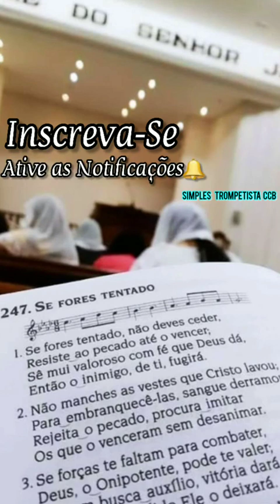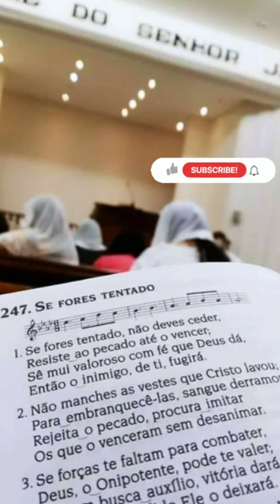Hino 247. Ouça Inteiro Este Hino e Renove As Suas Forças !!!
1. Se fores tentado, não deves ceder
Resiste ao pecado até o vencer
Sê mui valoroso, com fé que Deus dá
Então, o inimigo de ti fugirá

2. Não manches as vestes que Cristo lavou
Para embranquecê-las, sangue derramou
Rejeita o pecado, procura imitar
Os que o venceram sem desanimar

3. Se forças te faltam para combater
Deus, o onipotente, pode te valer
A quem busca auxílio, vitória dará
Jamais confundido Ele o deixará

Coro:
Só em Cristo confia
Seja noite ou dia
E terás alegria em teu coração